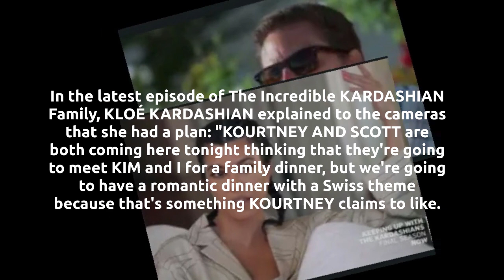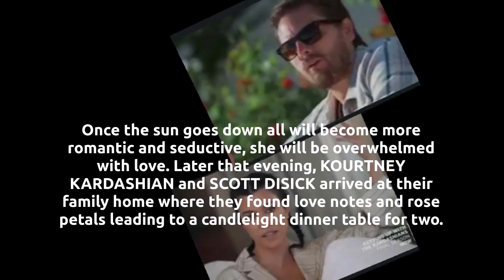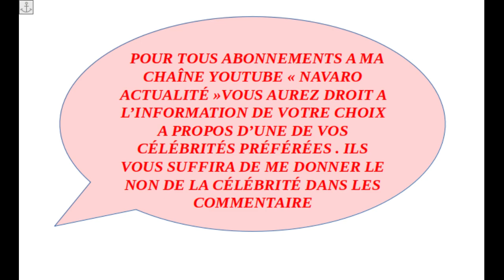Kourtney Kardashian and Scott Disick, the two exes are back in bed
Since their separation in June 2015, Mason , Penelope and Reign's parents have never gotten along better. Would this agreement be so strong that the two exes are back in bed?